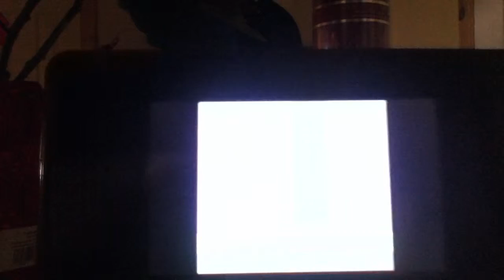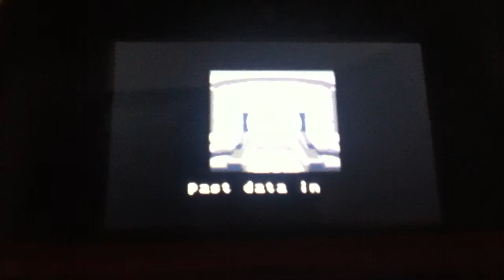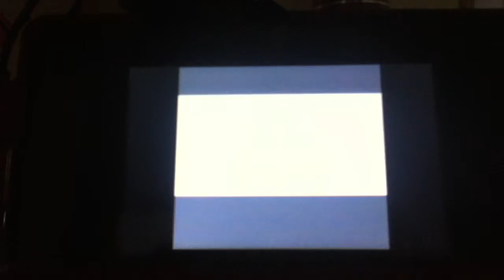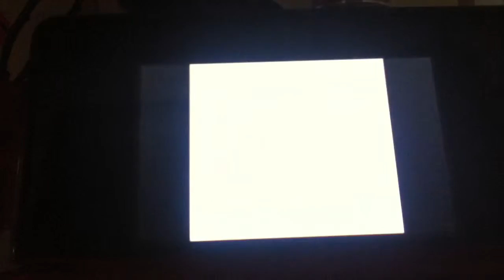Random games ep6